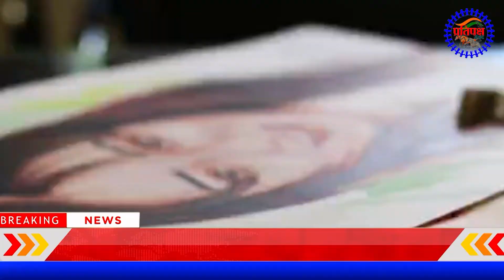मशहूर चित्रकार राजन मालूजा की चित्रकलाprayagraj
आपका PRATIPAKSH SAMVAD बनेगा आपकी आवाज आप भी बन सकते है पत्रकार ! इस नंबर पर 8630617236  रजिस्ट्रेसन नंबर  RNI NO .UTTHIN/2014/62927